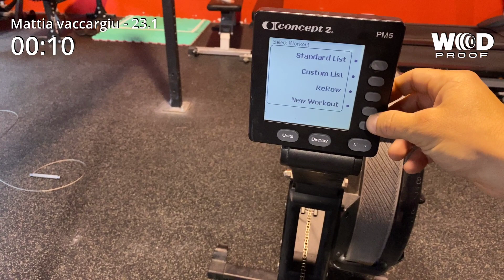Mattia Vaccargiu 57 Throwdown 23.1a/b